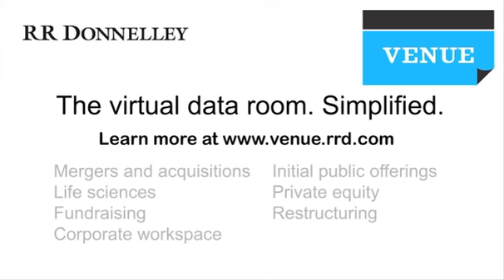More due diligence amid economic uncertainty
'The more you think about -- or have some trepidation about -- the market, the more you sharpen your pencil,' says AlixPartners' Steve Deedy in this video interview about due diligence with The Deal magazine.